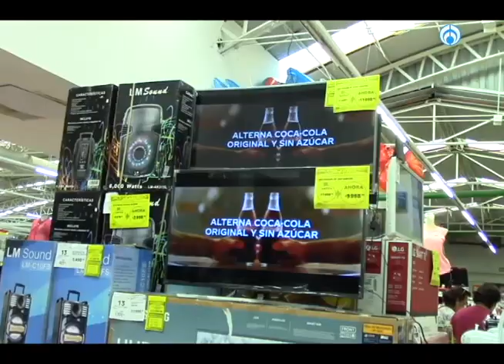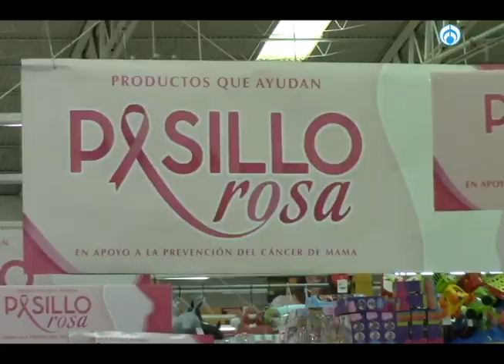GrupoFórmula Guerrero Transmisión Desde mega Soriana Las Hamacas